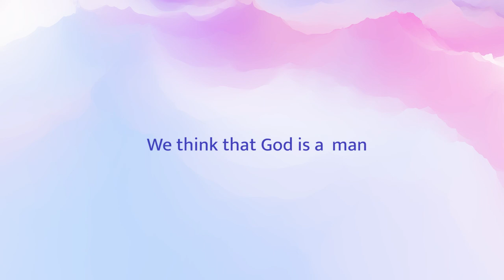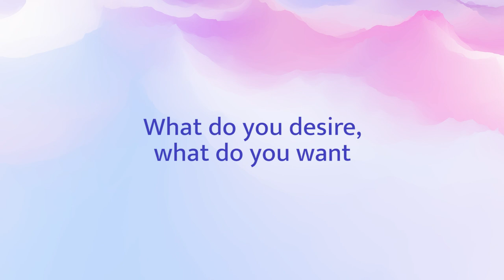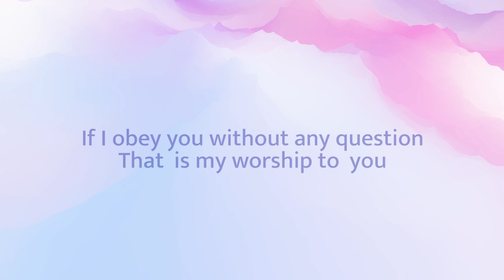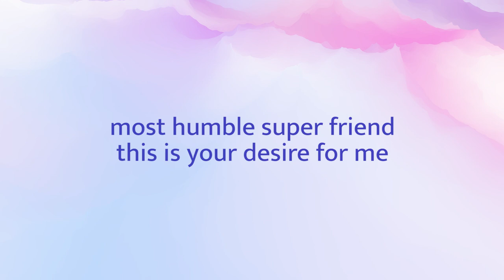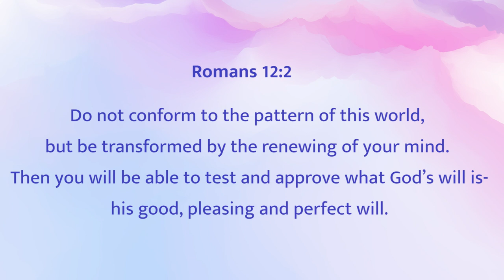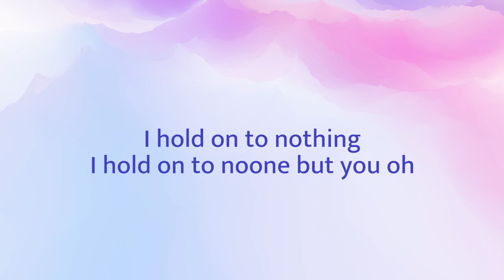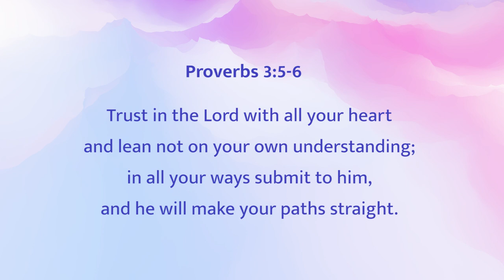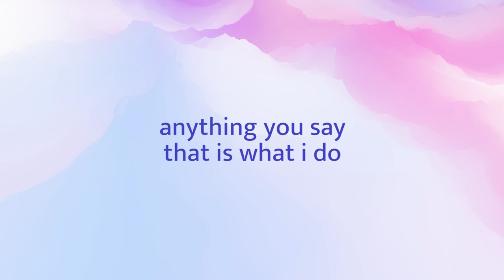Panam Percy Paul, TY Bello and George Alao- SUPER FRIEND (Spontaneous)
SPONTANEOUS WORSHIP AT TY BELLO'S featuring Panam Percy Paul  and TY Bello in SUPER FRIEND.

Performed by Panam Percy Paul and TY Bello

Filmed by   Taiwo Apatira, Daniel Oyeyinka, Dave George